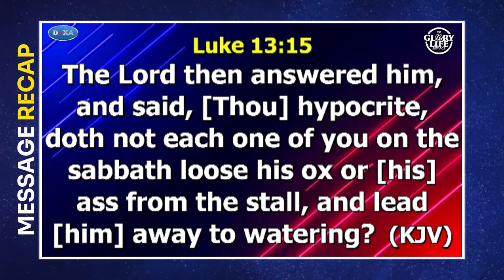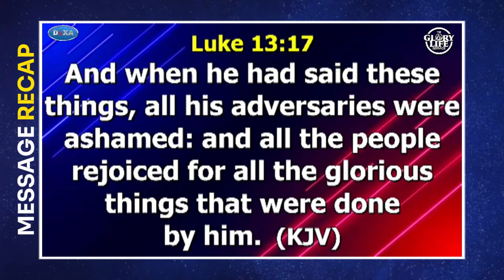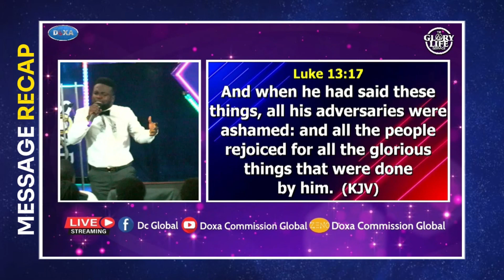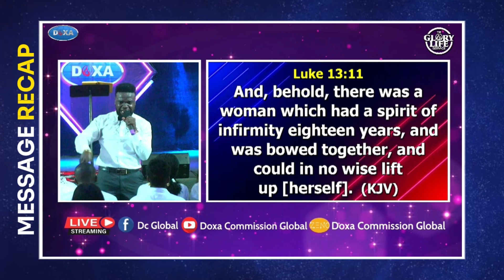HOW MOST PEOPLE REACT TO YOUR TIMES OF AFFLICTION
The time of affliction is usually a revealer of the quality men that you have in your life. Here is something instructive for you to discern on from our Father, DR TEE. Click on the video to watch